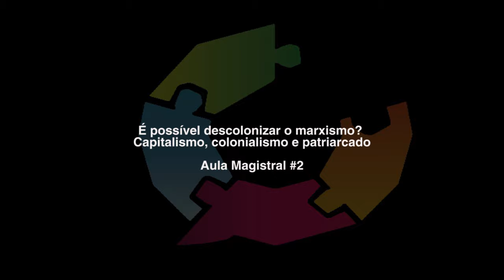2016_Master Class #2 - É possível descolonizar o marxismo? Capitalismo, colonialismo e patriarcado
Title/Título: É possível descolonizar o marxismo? Capitalismo, colonialismo e patriarcado
Speaker(s)/Oradore(s): Boaventura de Sousa Santos
Date/Data: 1 de abril de 2016
Venue/Local: Auditório da Faculdade de Economia da Universidade de Coimbra

Nota biográfica:
Boaventura de Sousa Santos nasceu em Coimbra, a 15 de Novembro de 1940. É Doutorado em Sociologia do Direito pela Universidade de Yale (1973), Professor Catedrático Jubilado da Faculdade de Economia da Universidade de Coimbra e Distinguished Legal Scholar da Universidade de Wisconsin-Madison. É Director do Centro de Estudos Sociais da Universidade de Coimbra e Coordenador Científico do Observatório Permanente da Justiça Portuguesa. Temas de pesquisa: Epistemologia, sociologia do direito, teoria pós-colonial, democracia, interculturalidade, globalização, movimentos sociais, direitos humanos. Os seus livros têm sido publicados em português, inglês, italiano, espanhol, alemão, francês e chinês.

No final da aula será projetado o documentário " A Causa e a Sombra" de Tiago Afonso, sobre Alípio de Freitas.

Sinopse do filme: Para lá da personagem que lutou, o filme é um espaço de encontro e diálogo com a pessoa de Alípio que continua ainda hoje a combater, porventura usando ferramentas diferentes, mas movido pela mesma perseverança.Em Portugal era padre, no Brasil foi revolucionário. Alípio de Freitas mudou-se de Bragança para São Luís do Maranhão em 1957. Deixou a pobreza para viver no meio da miséria. O golpe militar de 1964, que depôs João Goulart, afastou o padre português da igreja e aproximou-o dos comunistas. Zeca Afonso dedicou-lhe uma canção, depois de ele ter sido preso e torturado em 1970. O realizador Tiago Afonso ouviu as suas memórias e os seus ideais. Alípio continua a combater, mas agora usa outras armas.

Ficha Técnica
Título Original: A Causa e a Sombra
Intérpretes: Alípio de Freitas, Antonio Othon Pires, Cesar Augusto Castiglione, Marcelo Mário de Melo, William da Silva Lima, Lays Machado, Maio Afonso, Hélio Silva, Zé Pimenta
Realização: Tiago Afonso
Produção: Bando à Parte (Rodrigo Areias, Mónica Botelho)
Autoria: Tiago Afonso
Ano: 2015
Duração: 95 minutos